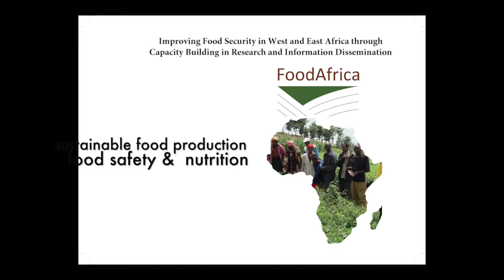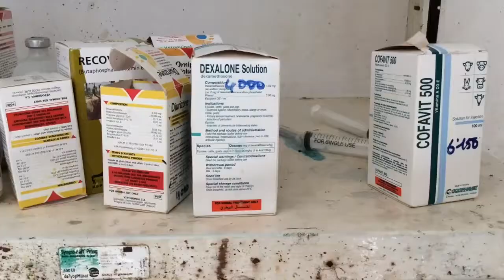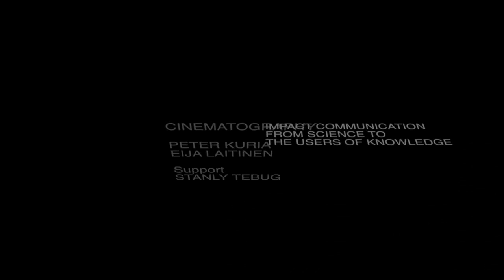AI Artificial Insemination in Wolof kMFy vfLPBE